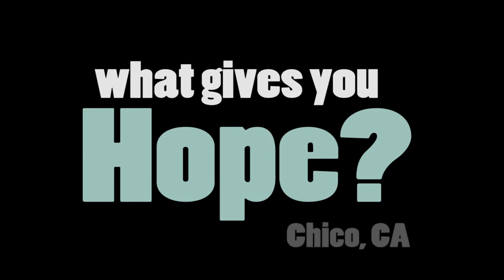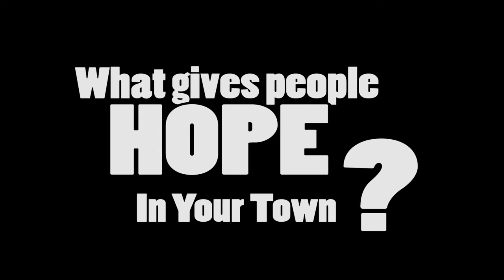WHAT GIVES YOU HOPE ? - Chico, CA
This simple question was asked of people one cloudy morning at the Saturday's Farmers Market in Chico, CA.   This video started as a mentoring project between documentary filmmaker Gerard Ungerman (Co-founder of "Respectful Revolution") and his student, the bright, kind and talented Avery Munson Clark (12).  This sweet video is what Avery envisioned.  We now HOPE :-) that this video will inspire youth around the world to do the same thing: grab a camera and ask their own community "what gives YOU hope?" !!! Please check out our Facebook group "What Gives You Hope?" and join the conversation!